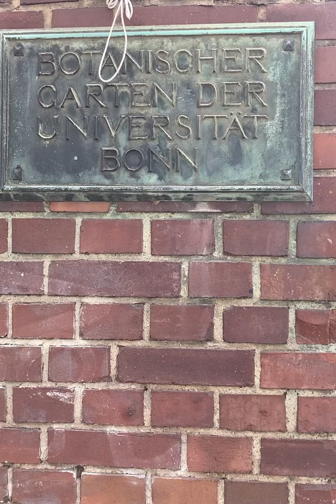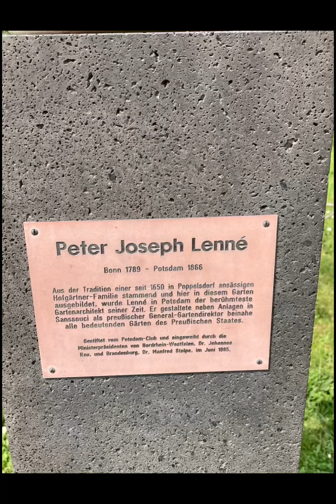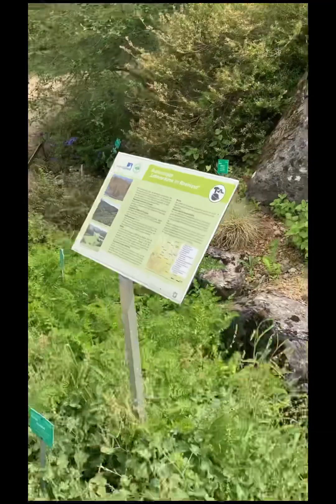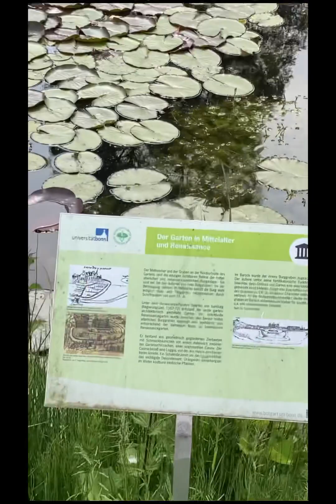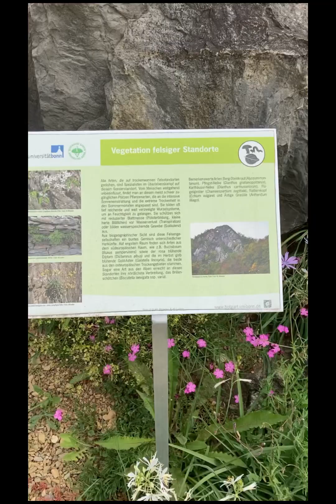Botanical Garden Bonn/Germany - FULL TOUR